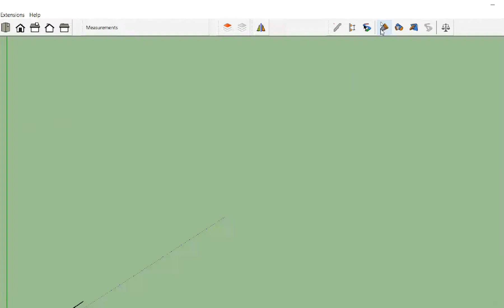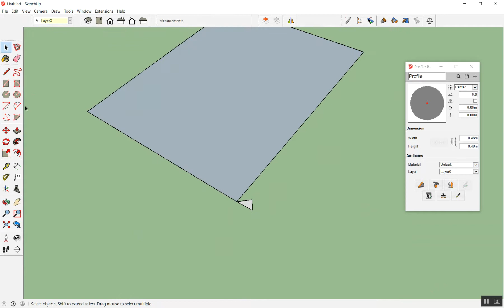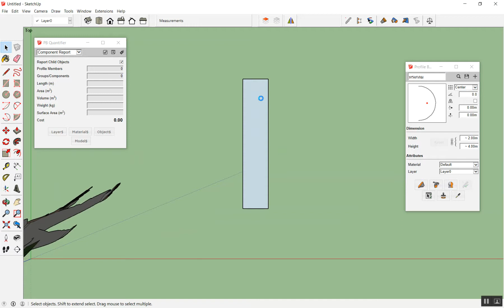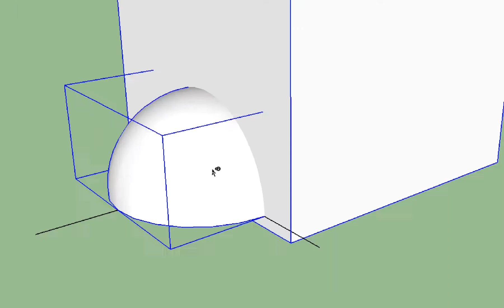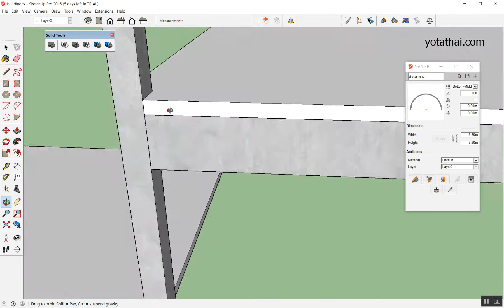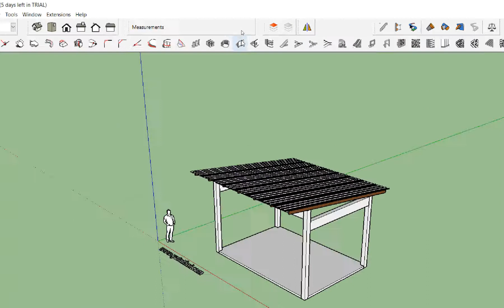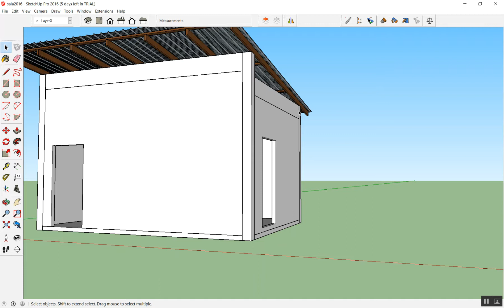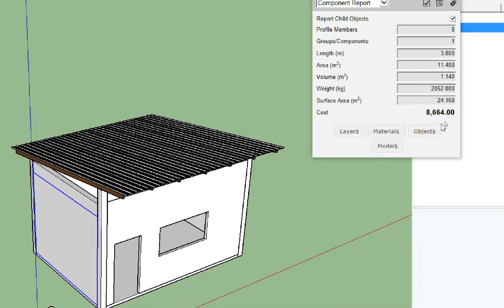SketchUp+Profile Builder เขียนแบบ3D+ประมาณราคา จ.สุราษฎร์ธานี Day3/3 ตอน 1/4